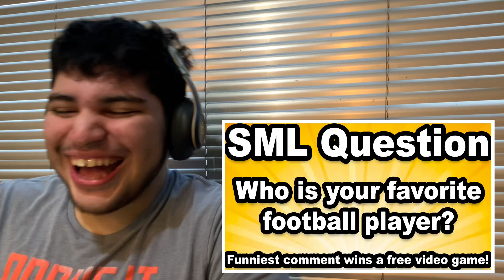SML Movie: The Retirement! [Reaction] “Bribing Tom Brady”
Reaction to SML Movie: The Retirement! Hope you enjoyed this reaction, Logan’s video is getting better with the human puppets.

Help Subtitle this video so other fans enjoyment of what I am saying: *Soon*

“superracoonbrothers”